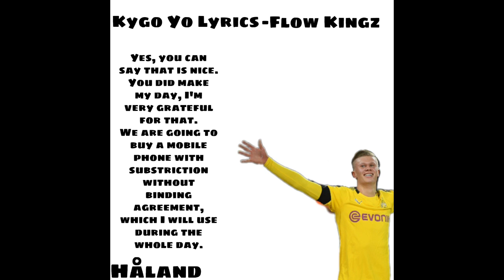Kygo Jo Lyrics (English) - Flow Kingz ft. Lyng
This are the English "Kygo Jo" lyrics from Erling Braut Haaland, Erik Botheim and Erik Tobias Sandberg!